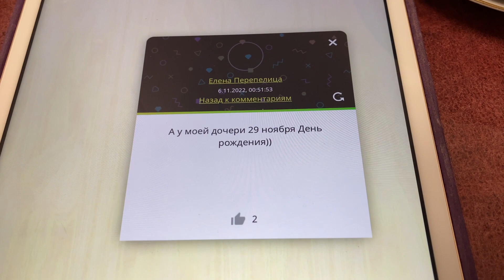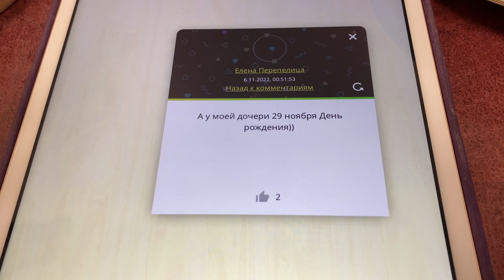ИДЕИ ВИНТАЖНЫХ ПОДАРКОВ НА НОВЫЙ ГОД❄️🎄 РЕЗУЛЬТАТЫ КОНКУРСА📦👍🏻 ФАРФОР, ХРУСТАЛЬ И СТЕКЛО🍇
ВАТСАП